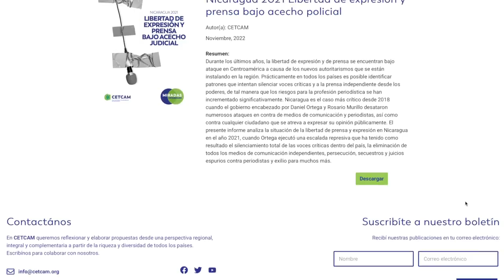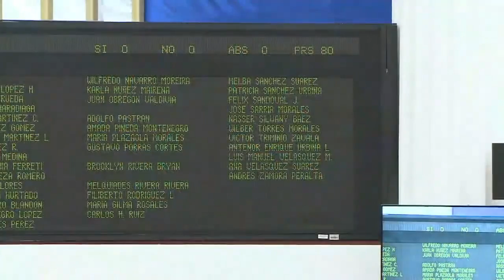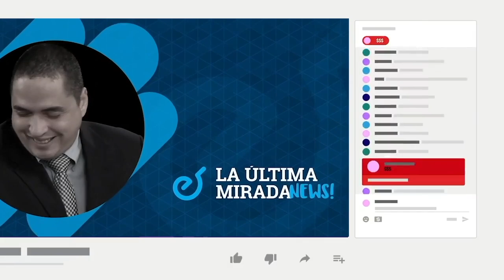Régimen avanza hacia la imposición del sistema de partido único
El régimen de Daniel Ortega y Rosario Murillo avanza hacia la imposición de un sistema de partido único, tras la adjudicación de las 153 alcaldías del país al gobernante Frente Sandinista, advirtieron analistas políticos y organizaciones opositoras.
Aunque la implantación de este sistema no puede darse “de hecho”, ya que habría que reformar la Constitución y las leyes, en la práctica los nicaragüenses han quedado “sin opciones” políticas, dijeron los consultados.
El exdiputado liberal y analista político, Eliseo Núñez, valoró que, ante los resultados de la “farsa electoral municipal” del pasado domingo 6 de noviembre, el Frente Sandinista “va a decir que tiene un mandato de la ciudadanía y que es el único partido viable en Nicaragua”. Y añadió que esta situación “va a llevarlos a valorar el tema del partido único”.

- Cetcam: Nicaragua es el país "menos pacífico" de Centroamérica.
- Fallece el sindicalista Roberto González, dirigente de la Central Sandinista de Trabajadores.
- Orteguismo manda a 29 oenegés a cambiar de régimen jurídico.
- "NicaraguAmor", la gira europea de Luis Enrique Mejía Godoy y Jandir Rodríguez.